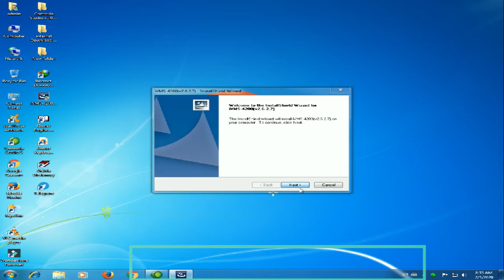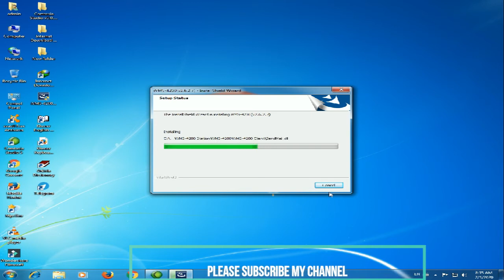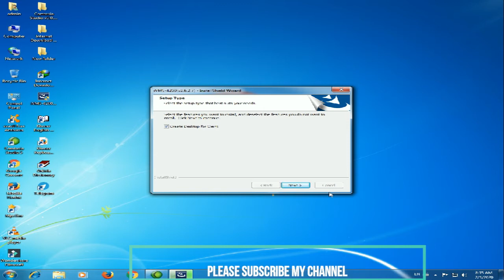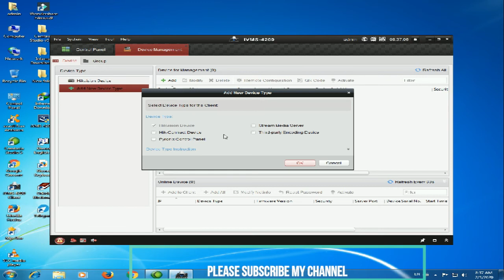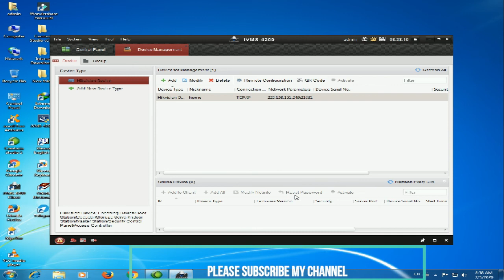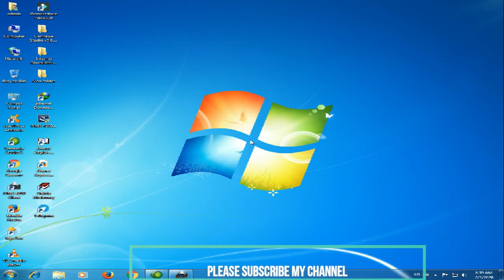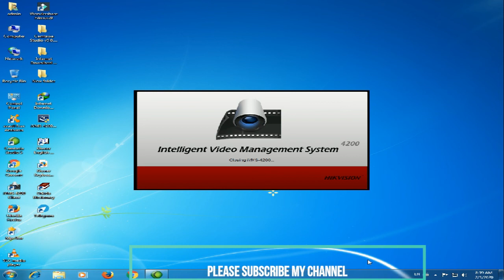setup camera hikvision for computer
hi all dear this video i want to show you about setup camera hikvision for computer